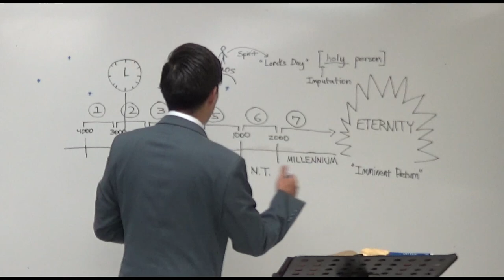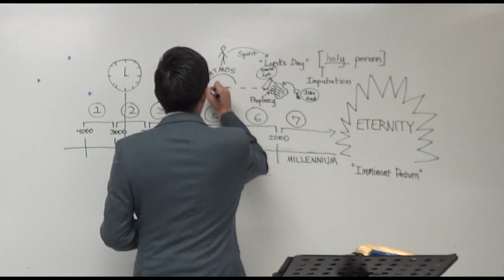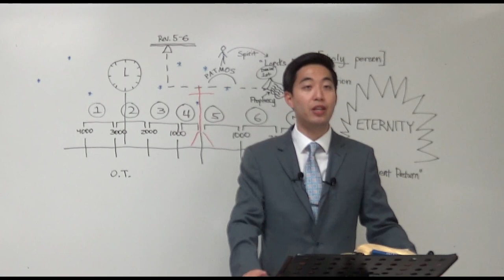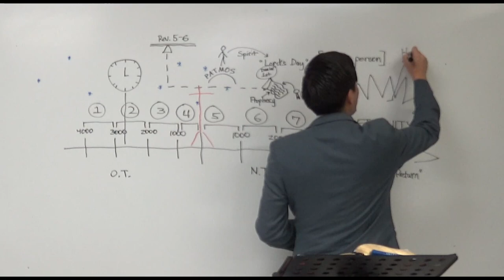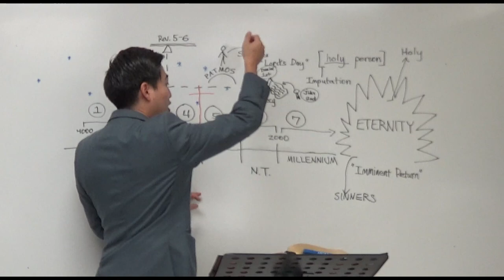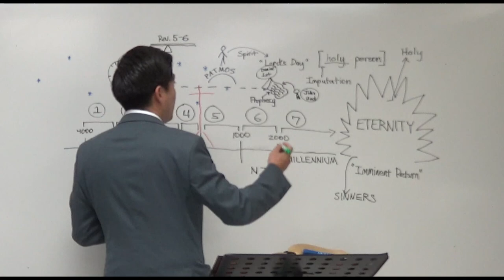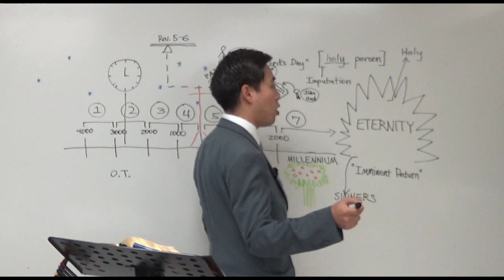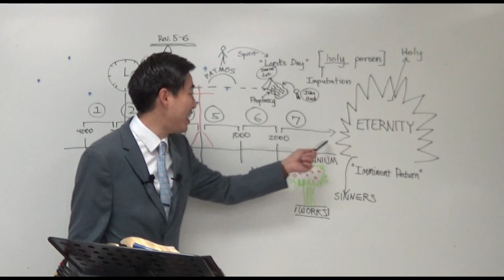TWO AUTHORS Wrote the Book of Revelation??? (Rev 22:10-14) | Dr. Gene Kim